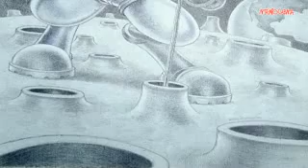THE FIRST RABBIT IN THE MOON. The Fantasy Art of ARTEMIOGEVARA!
Artemio Guevara, pintor, dibujante e historietista mexicano. creador de arte fantástico en varias técnicas: acuarelas, óleos, acrílicos, lápiz de grafito, lápices de cera, carboncillo, aerógrafo, tintas chinas, etc.

Fantasy Art of méxican painter and comics artist ARTEMIOGEVARA in various porpouses: oil,watercolor,graphite pencil, color pencils, acrylic colors, pastels, airbrush, chinese inks, charcoal, and more!

Fantasy illustration by mexican artist ARTEMIOGEVARA!

Otra Ilustración Fantástica Del Pintor y Dibujante Mexicano ARTEMIOGEVARA!
¿How did the rabbit of the ancient mexican legend reached the moon?

¿Cómo llegó el conejo de la antigua leyenda azteca a la luna?

Es un pequeño paso para un conejo, un gran salto para la conejidad.